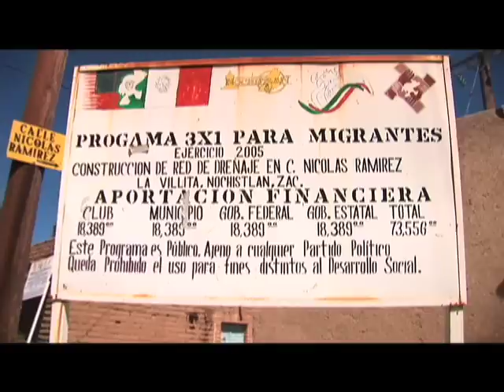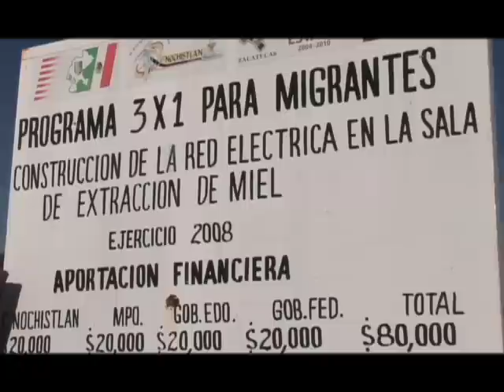MIEL DE NOCHISTLAN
México de mis Amores el único programa turístico de México en los Estados Unidos